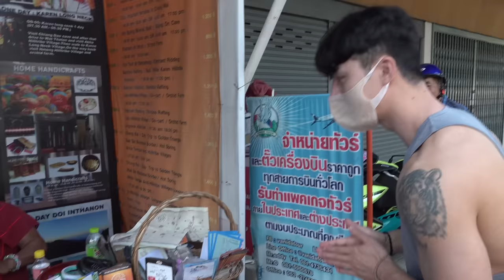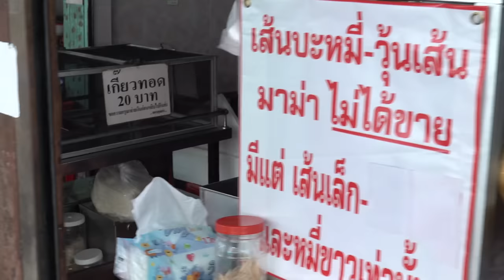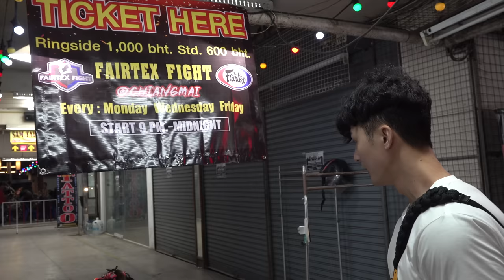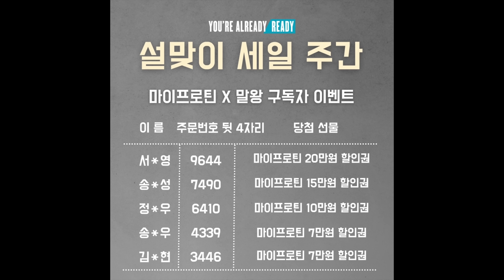태국에서 만난 이승우 선수